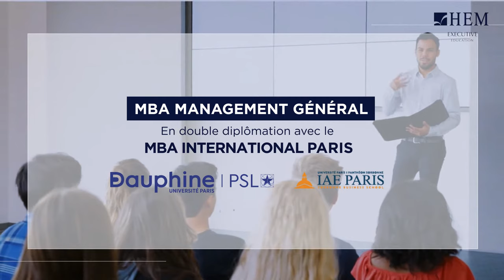HEM Executive Education - 2022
Découvrez HEM Executive Education, le pôle de formation continue de HEM aux multiples programmes de haut niveau, diplômants en partenariat avec des institutions internationales de prestige, certifiants de courte durée, ainsi que d'autres formations à la carte pour répondre aux besoins spécifiques de l'entreprise.
Pour plus d’informations sur HEM Executive Education, consultez ou appelez le 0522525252